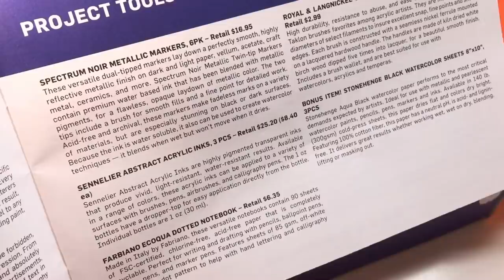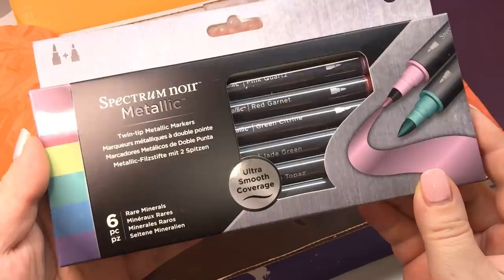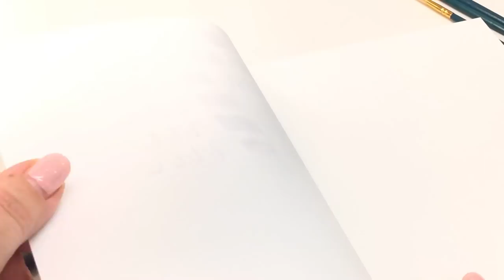Resin Crafts and Smart Art Box- Unboxing- Tutorial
It's always a joy to find products that are compatible with resin, and that means more possibilities! :D
My April Smart Art Box arrived late because of the actual situation but totally was worth the wait.
This month's box features hand lettering. and they sent products that are great for it. In the description of the products there were magic words: " water resistant" and " ...can be applied to a variety of surfaces..."
I had to try it on resin! :D

 Due to the nature of the products, some tools and techniques I use in my projects, the content of my channel is Not indicated for children under 13 years old. If you are between 14 and 17 years old and you would like to try some of my projects I highly recommend the supervision of an adult. Safety and being responsible is very important to have a pleasant experience in the world of arts and crafts. This channel is aimed towards grown up artists and viewers, with majority audience being 18+